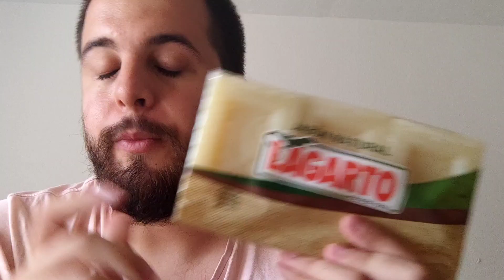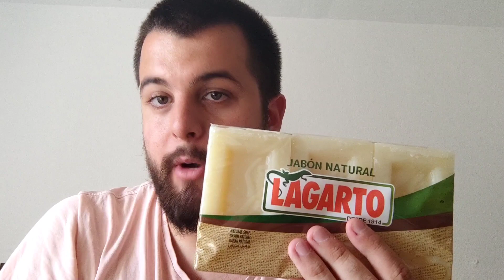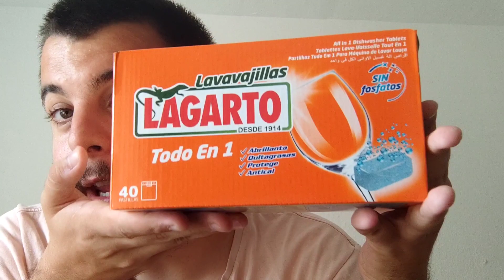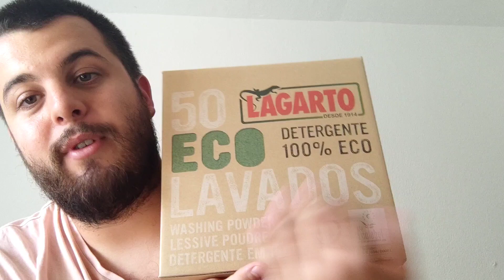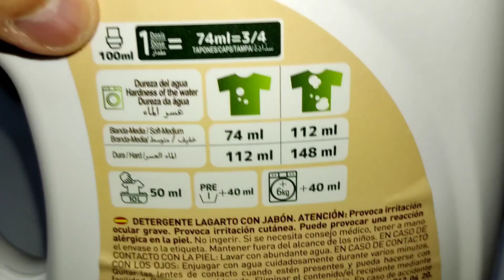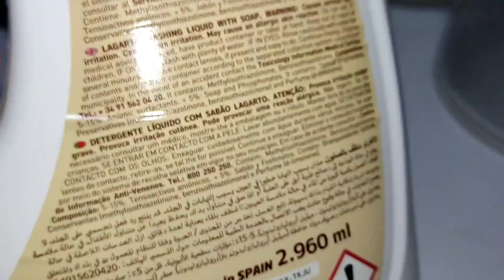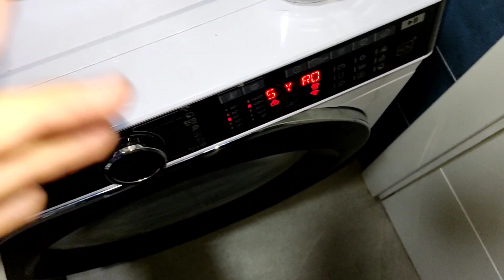UNA MARCA DE TODA LA VIDA , PROBANDO PRODUCTOS DE LAGARTO (PARTE 1) JABÓN LIQUIDO NATURAL 🤩🤩